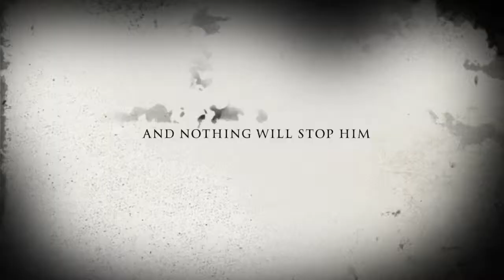Misfortune Trailer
This Trailer Is For Misfortune It Took A Long Time To Make So Here Is The Trailer.